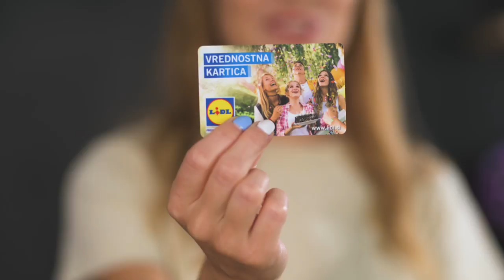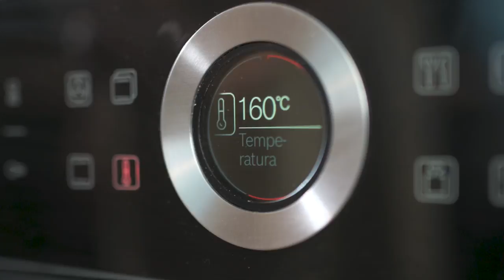Sladki petek z Gudafudo: Banana skrit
En košček zame, drugi košček ... Zame! 😍 Za takšno sladico se moraš doma kar potruditi, da prideš do svojega koščka. 🙋‍♂️🙋‍♀️ S katerim sadjem bi bila po tvojem mnenju ta pita najboljša? Napiši v komentar, dodaj sladkipetek in sodeluj v nagradnem natečaju.

SESTAVINE:
Testo:
180 g pirine moke,
1 žlička pecilnega praška iz vinskega kamna,
30 g mletih lešnikov,
1 vrečka vanilijevega sladkorja,
90 g masla,
1 jajce in
2 žlici javorjevega sirupa.
Krema 1:
140 g zamrznjenega sadja,
1 žlica medu,
140 g *kokosovega mleka v pločevinki (maščoba) in
30 g sira maskarpone.
Nadev:
2 banani in
sok ½  limete.
Krema 2:
150 g kokosove smetane,
100 ml sladke smetane in
2 žlici sira maskarpone.

POSTOPEK:
Testo: Moko, pecilni prašek, mlete lešnike in vanilijev sladkor stresi v posodo in dobro premešaj. Dodaj na koščke narezano maslo sobne temperature, jajce in javorjev sirup ter vse skupaj dobro pregneti, da dobiš enotno zmes. Testo za prbibližno pol ure postavi v hladilnik, nato ga enakomerno razvaljaj oz. položi v namaščen pekač in ga s prsti pritisni ob dno in obod pekača. Testo z vilicami prebodi in peci 15 minut na 160˙C. Pusti, da se ohladi.
Krema 1: *Kokosovo mleko čez noč postavi v hladilnik. Za kremo uporabi samo maščobo, ki se je nabrala na vrhu pločevinke. Vse sestavine za kremo stresi v mešalnik in mešaj toliko časa, da nastane enotna zmes. S spatulo kremo razporedi po podlagi.
Nadev: Banani nareži na koščke, jih premaži s sokom 1/2 limete in koščke enakomerno razporedi po kremi.
Krema 2: Kokosovo smetano, sladko smetano in sir maskarpone stepi in kremo s pomočjo vrečke za dresiranje enakomerno nabrizgaj po kremi.
Pito za nekaj časa postavi v hladilnik.

Čas priprave: do 3 ure
Zahtevnost: srednje zahtevno

Svojo privolitev k sodelovanju za opredeljen namen izrazite s pripisom besede privolitev v komentar objave oz. z drugimi besedami na nedvoumen način izrazite privolitev, skupaj s pravilnim odgovorom na vprašanje nagradnega natečaja.